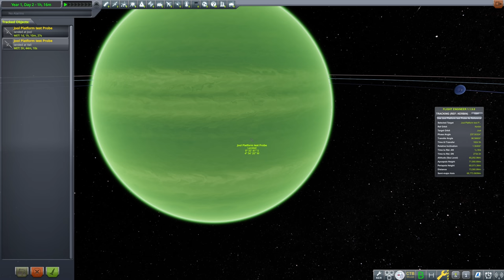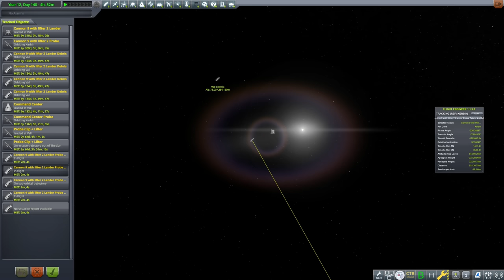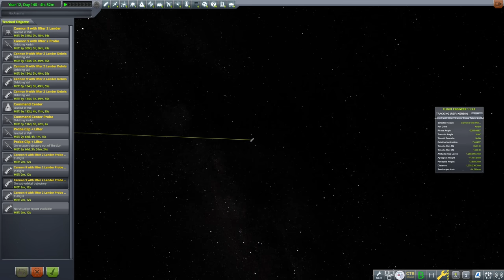Journey to The Center of Jool | KSP 1.12.3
A tale by Jools Verne

*Chapters*
0:00 - Introduction
1:12 - Jool Stuck
5:15 - An Obvious Approach
6:36 - The Cannon and Its Compatriots
9:39 - Slowly Descending
15:40 - Quickly Descending
20:38 - To The Center of Laythe?
22:06 - Conclusion

*Music*
1.
Karl Casey - Technoir - 05 Androids & Sentient Beings

2.
Karl Casey - Technoir - 11 Black Rainbows

3.
Karl Casey - Overdose of Misery - 04 The Drop

4.
Karl Casey - Replicant - 10 Rain City

5.
Karl Casey - White Bat VI - 21 Seeking

*Mods*
Build Aids:
- RCS Build Aid
- Hangar Extender
- Hyperedit
- Editor Extensions

Info:
- Kerbal Engineer Redux
- VOID unVoided

Visual:
- Scatterer
- PlanetShine
- Waterfall
- CameraTools

Misc:
- Better Timewarp
- kRPC